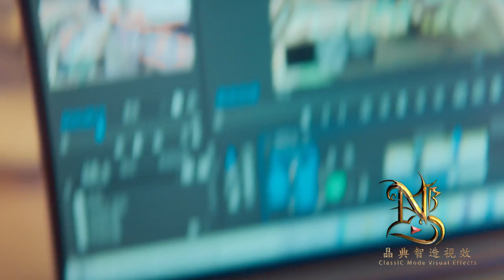ClassIC KIM the Video works